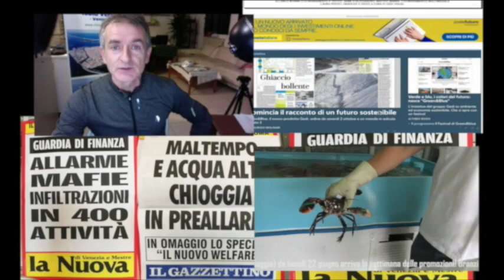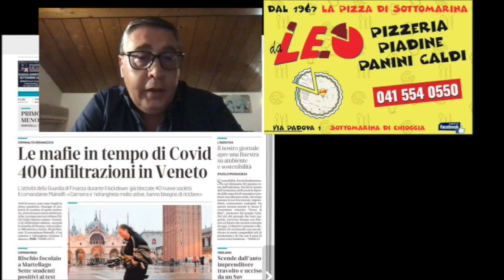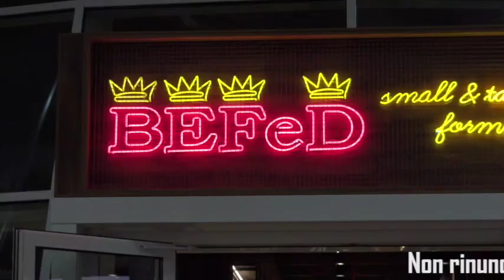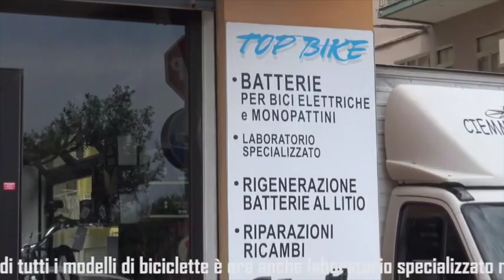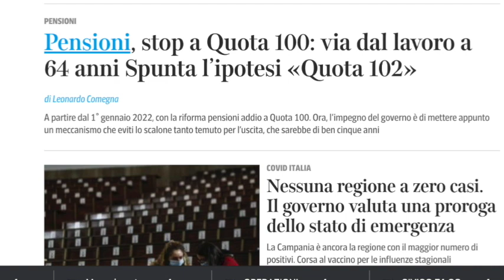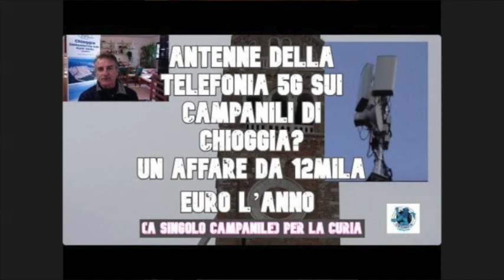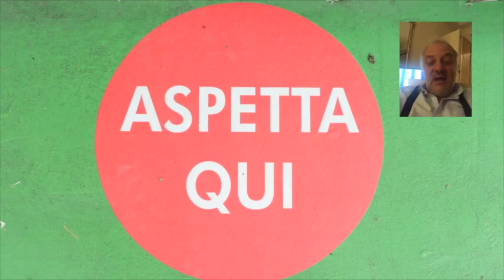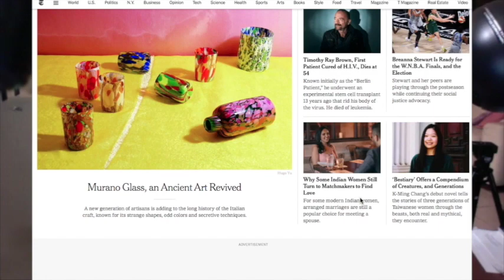LA RASSEGNA STAMPA DI CHIOGGIA AZZURRA, GIOVEDÌ 1° OTTOBRE 2020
La lettura e il commento dei quotidiani di oggi, assieme al network Azzurra: conducono Andrea Comparato e Achille Cester.

Ospiti:
- Alessandro Santi, presidente di AssoAgenti nel Porto di Venezia
- Fabio Nordio, presidente (facente funzioni) di ATER Venezia